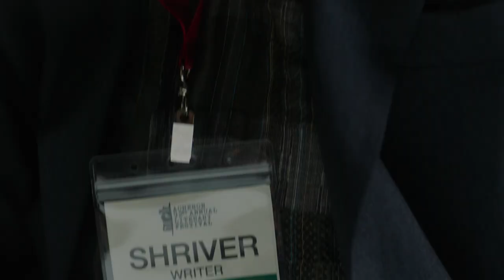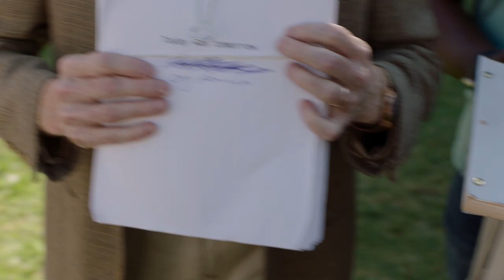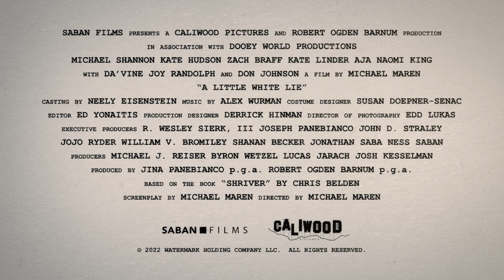A Little White Lie Trailer #1 (2023)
Check out the new trailer for A Little White Lie starring Don Johnson, Kate Hudson, and Michael Shannon!

US Release Date: March 3, 2023
Starring: Don Johnson, Kate Hudson, Michael Shannon
Director: Michael Maren
Synopsis: When a handyman living in New York City gets mistaken for a famous reclusive writer, he's brought to a university to deliver a keynote address to save the school's literary festival.